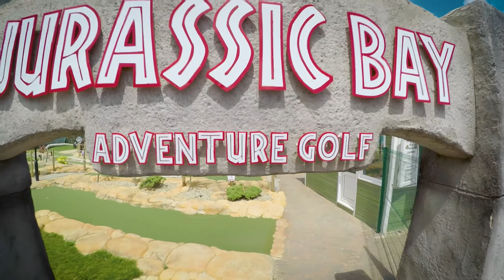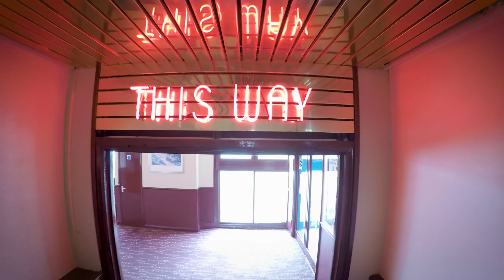190x mini golf and GoPro Karma grip.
a sunny day out with a few of the 190x guys and the GoPro Karma.